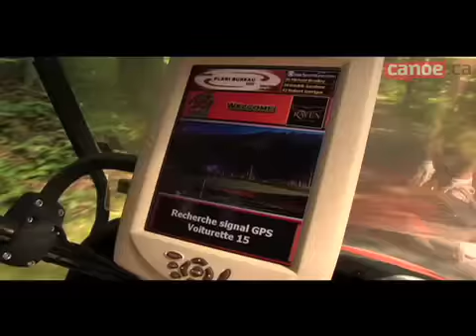Mont-Tremblant Golf Destination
Gray Rocks : La Belle et La Bête
Tremblant : Le Diable et Le Géant